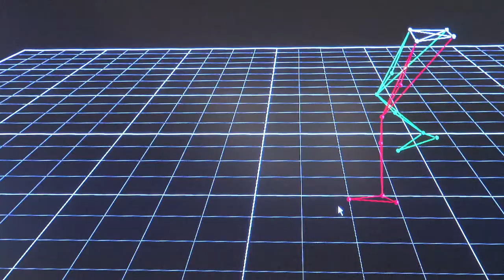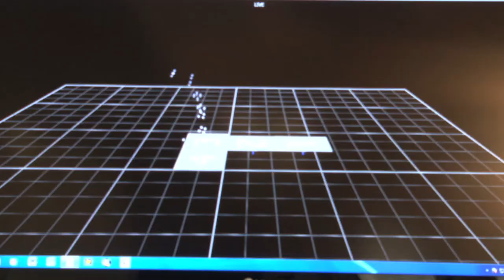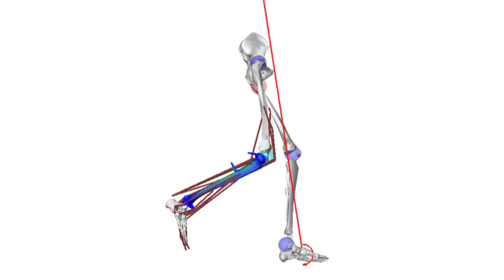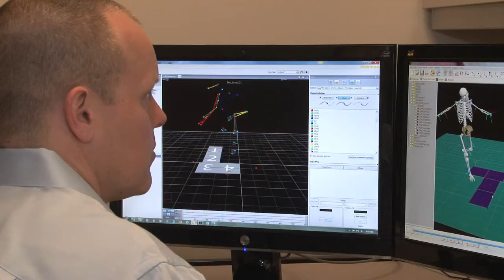Research Matters at Boise State - COBR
Watch this video and go inside the Center for Orthopaedic and Biomechanics Research (COBR) at Boise State. From analyzing a patient's physical challenges to improving sports performance, the hands-on research done in this state-of-the-art facility is making a difference.The mission of COBR is to advance understanding of the mechanical and neuromuscular characteristics of human movement.